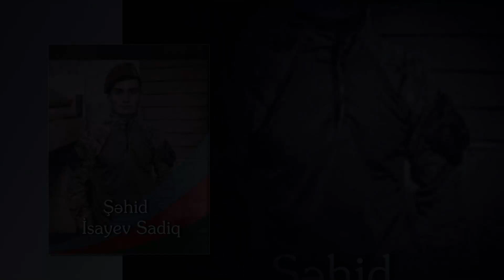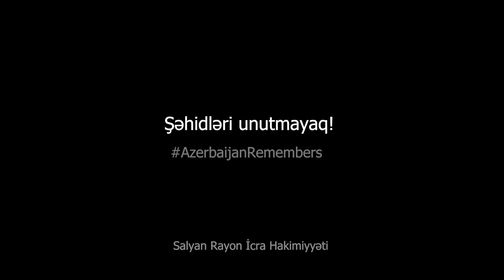27 Sentyabr Anım Günü! Salyan Şəhidləri